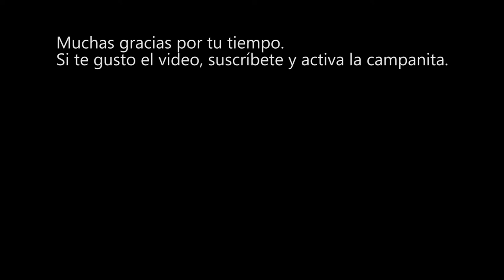Me Dejo el camión. Historia Corta.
Esto pasa en USA si llegas 5 segundos después a la parada del camión.